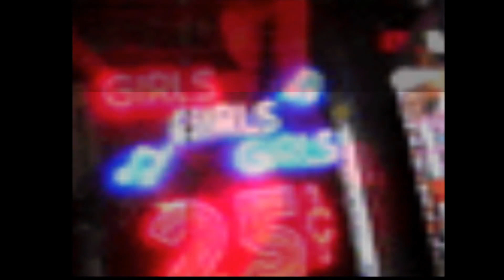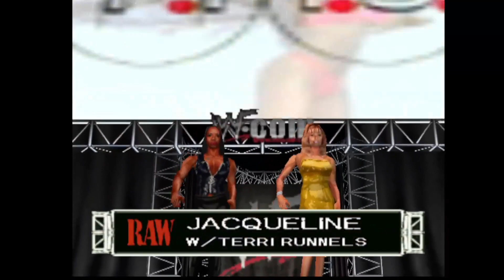All Entrances for N64 Wrestlemania 2000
One of the best games from the Nintendo 64 era!